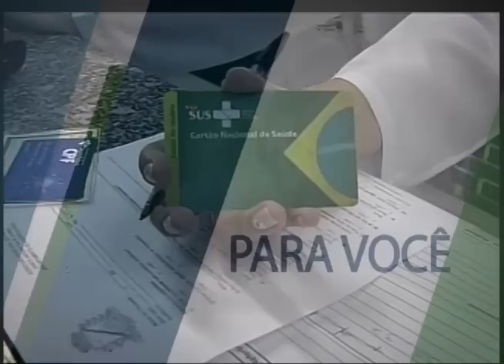Mais de 91% municípios já contam com ações de saúde bucal do Brasil Sorridente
PARA VOCÊ - 13.08.12: Os usuários do Sistema Único de Saúde (SUS) passaram a contar com mais recursos para cuidarem da saúde bucal. O Programa Brasil Sorridente recebeu ampliação de investimentos do governo federal e vai atender municípios mais carentes com novos consultórios odontológicos, equipamentos de próteses dentárias e até mesmo unidades móveis. De acordo com o Minsitério da Saúde, a iniciativa já está presente em 91% das cidades brasileiras. ou ligue para a central do Disque Saúde no 136.